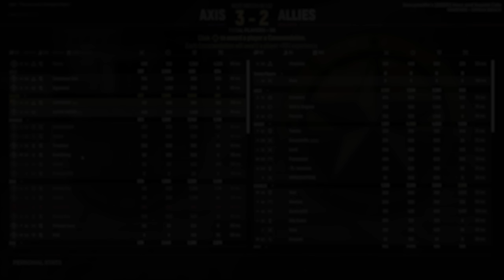Hell Let Loose - A Turkey Shoot leads to a Tragedy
Now playing:
Post Scriptum
Squad